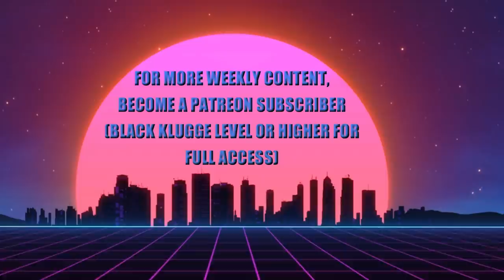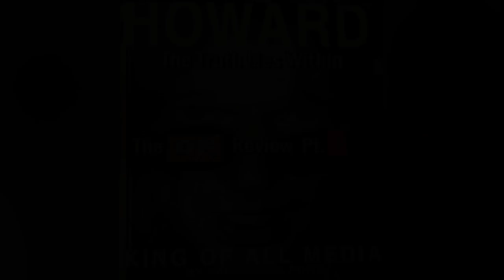QF: A Podcast About Howard Stern ep. #102 "The Truth Lies Within" pt. 4; reviewing the Colford bio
Welcome everybody to our latest installment of the Colford book readthrough--this particular episode is a mere 90 minutes but we hope you won't hold that against us.  Prepare for a whole lot of awfulness in the form of the BS King Schmaltz Bagel Hour narrative.  This one features Sam and Benjamen.

If you dig our podcast and want to donate, want access to weekly Patreon content, or you dig the clips on my other channel and want to make a request, hit us up on Patreon here: